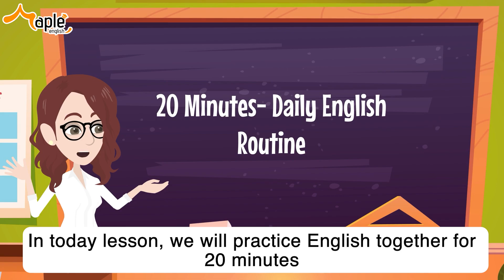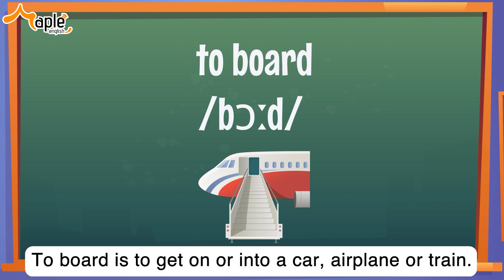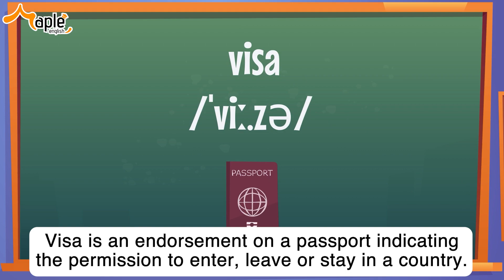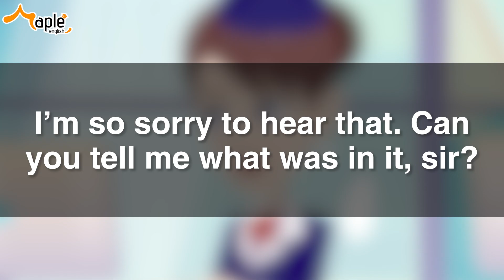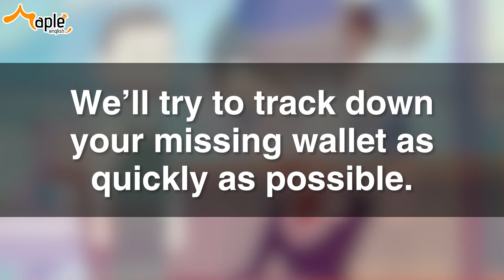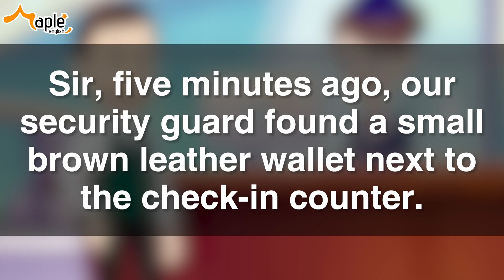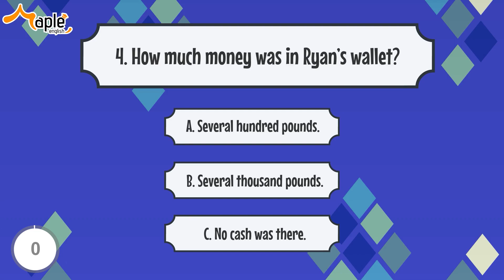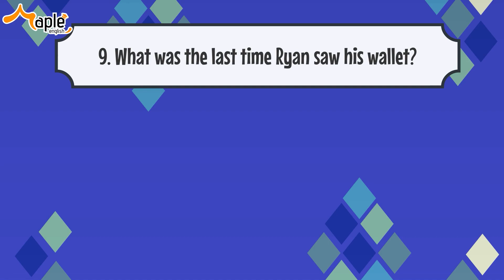20 Minutes Improve your English with Exercises | Trouble at the Airport | English Conversation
20 Minutes Improve your English with Exercises | Trouble at the Airport | English Conversation
Welcome to Practice English with Maple.
Today, Let’s work with Exercises Practicing English through conversation: Trouble at the Airport
Wishing you effective learning!

⏰ Timestamps:
00:00 | Intro
00:07 | Introduction
00:48 | Listening
04:32 | Vocabulary
06:13 | Speaking
09:26 | Question & Answer
13:17 | Think and Speak

If you find the video helpful, please leave a comment ✍️, like 👍, and share it 📤.
We greatly appreciate your feedback. Thank you very much!

⭐ Practice English with Maple is designed for BEGINNERS, in which you will easily practice English including Listening Skills, Speaking Skills, Vocabulary, Grammar and Tips.